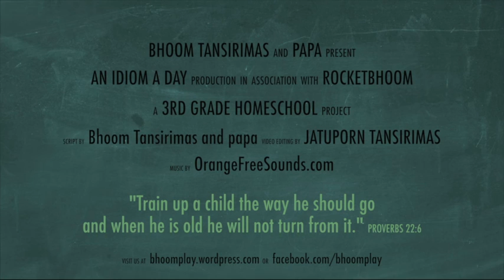An Idiom A Day : Rain cats and dogs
ภูมิเริ่มสนใจสำนวนในภาษาอังกฤษ (idiom) จากการอ่านหนังสืออ่านเล่น เพราะลักษณะพิเศษของสำนวน คือความหมายไม่ตรงกับคำศัพท์ ซึ่งจะว่ายากก็ยาก จะคิดให้สนุกก็สนุก

เวลาอ่านเจอสำนวนประหลาดๆ ภูมิก็จะถาม และพอรู้ความหมาย ก็จะขำชอบใจ และเอาสำนวนที่เจอใหม่มาพูดเล่นแบบตลกๆ กัน

เมื่อ 2-3 เดือนก่อน ผมคิดว่าน่าจะชวนภูมิเอาความสนุกที่เขาเจอในสำนวนต่างๆ มาบันทึกเก็บไว้ และคุยกันเลยไปถึงไอเดียการทำรายการเสียงเกี่ยวกับสำนวนภาษาอังกฤษ ภูมิฟังแล้วชอบและอยากลองทำดู (เย้!)

เราตั้งใจทำโปรเจกต์การเรียนรู้นี้เป็นเหมือนรายการวิทยุ ส่วนหนึ่งเพราะความชอบส่วนตัวของภูมิ เพราะตั้งแต่เล็ก ภูมิเรียนรู้ภาษาอังกฤษจากการฟังค่อนข้างมากและจะมีสมาธิกับการฟังมากกว่าการดู และอีกส่วนหนึ่งคือความไม่ซับซ้อนของขั้นตอนการทำ เพื่อให้เขาสามารถทำเองได้ทุกอย่างในท้ายที่สุด

สำหรับตอนแรกของรายการ ‘An Idiom A Day by Bhoom (and papa)’ ภูมิเลือกสำนวน “Rain cats and dogs” มาทำครับ -- พ่อต้องร่วมรายการด้วยเพราะภูมิอยากให้เป็นบรรยากาศแบบคุยกัน

ภูมิบอกว่าอยากให้ฟังสนุกและมีประโยชน์ ลองฟังกันดูนะครับ